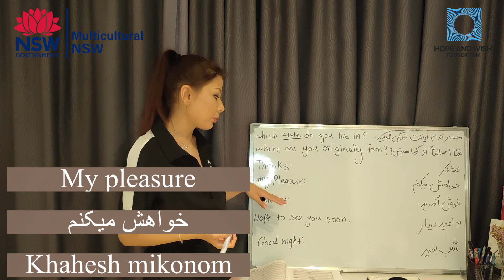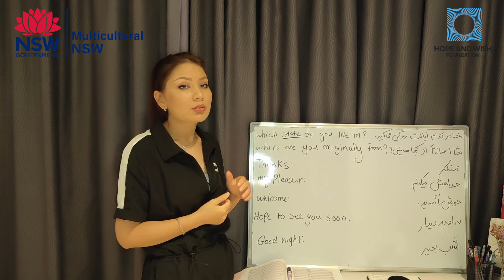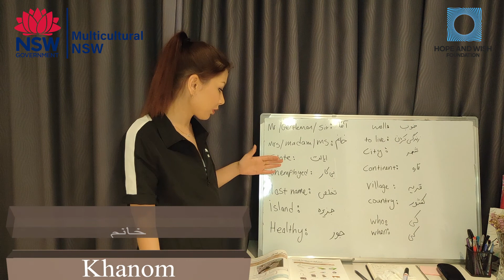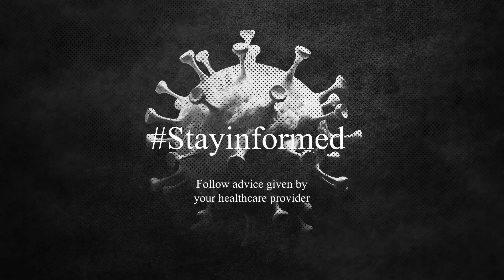LEARN DARI LESSON 45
Learn Dari with Arezu, English to Dari
Dari is one of the national languages of Afghanistan and spoken by Afghans in countries worldwide.